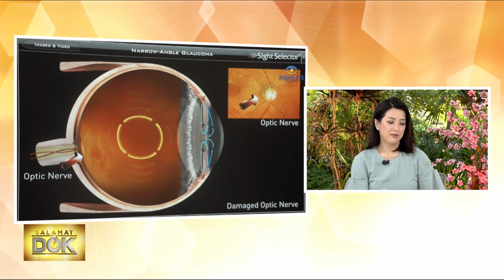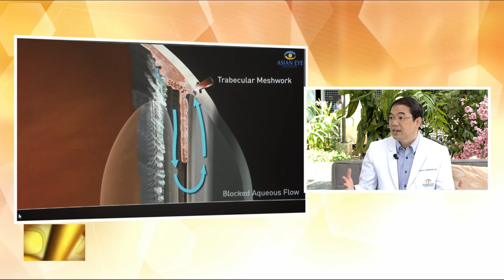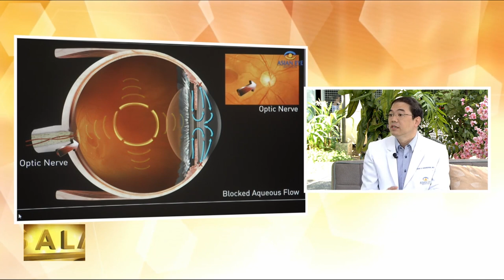Salamat Dok: Information about Glaucoma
The program presents the plight of Ronnie Barcel who has a tumor on his head.